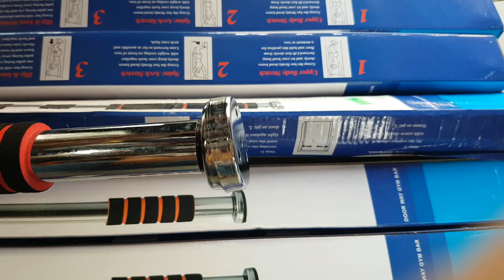xà đơn treo tường đa năng, (160k size 60cm - 1m),(180k size 1m30cm - 80cm),(280k size 1m50 - 1m)